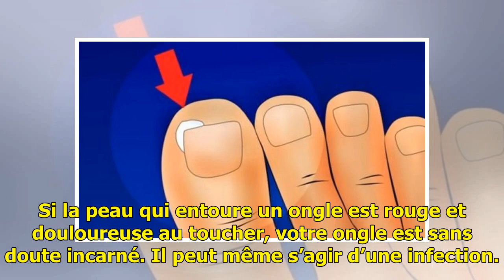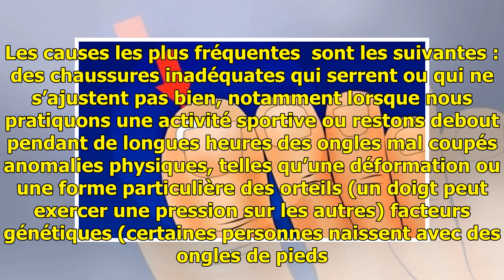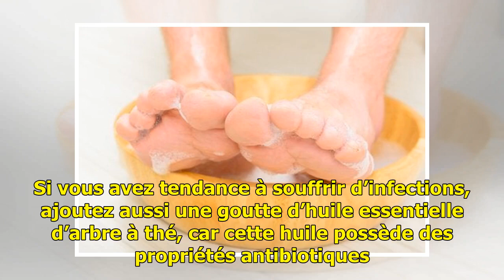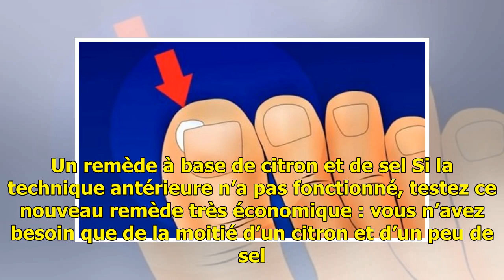Ongles incarnés des pieds : causes et traitements — Améliore ta Santé